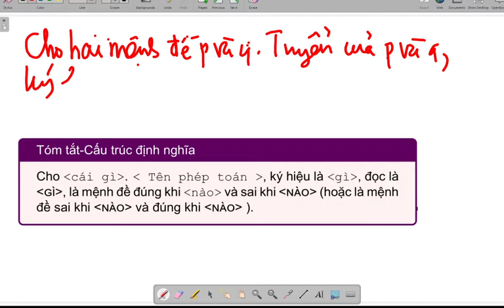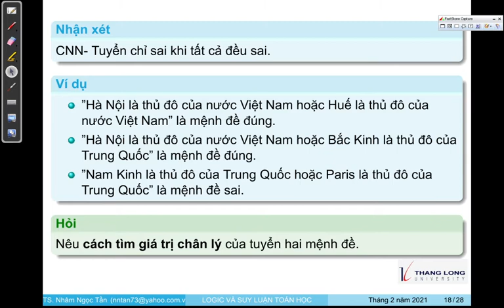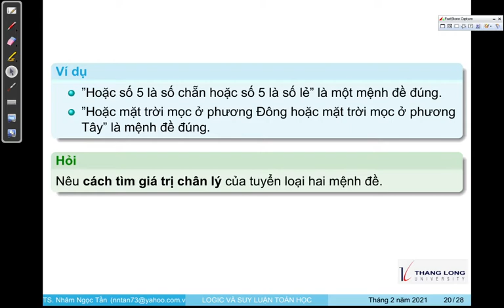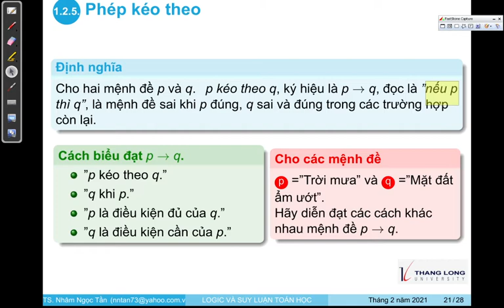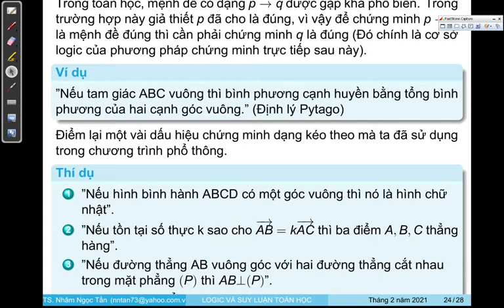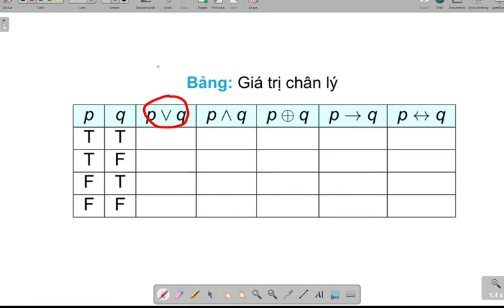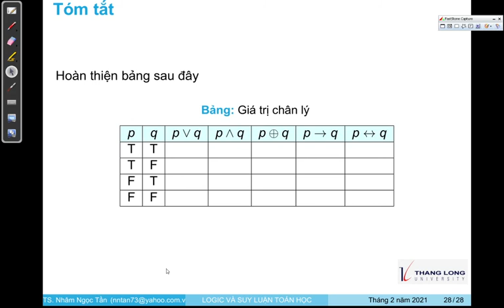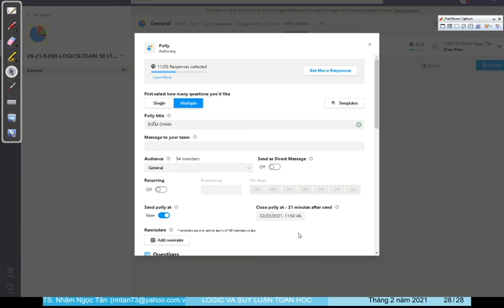Mệnh đề và phép toán phần 2: Tuyển, tuyển loại, kéo theo, tương đương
Mệnh đề và phép toán phần 2 Tuyển, tuyển loại, kéo theo, tương đương 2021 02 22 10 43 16